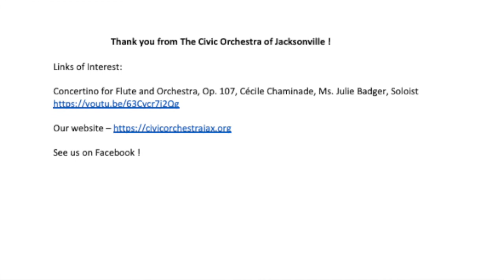What it means to be a soloist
Join conductor Marguerite Richardson, pianist Scott Watkins and flutist Julie Badger for a frank conversation about what it means to be a soloist for an orchestra.

Moderated and produced by Cindy Zarsky